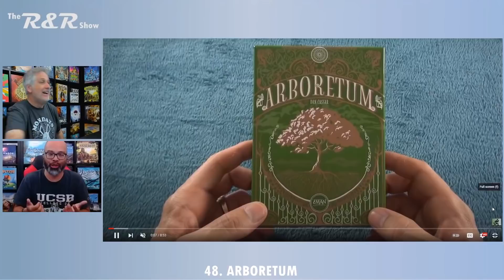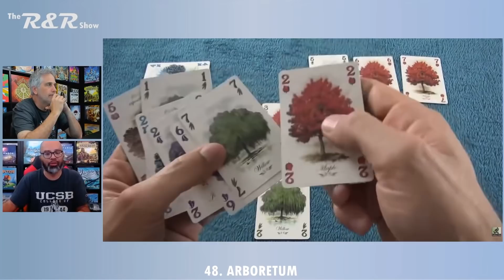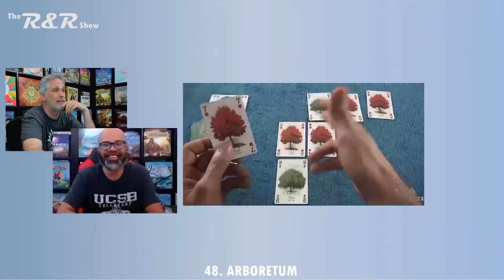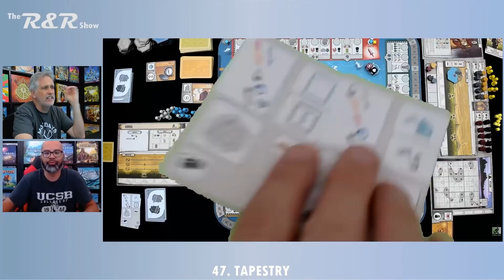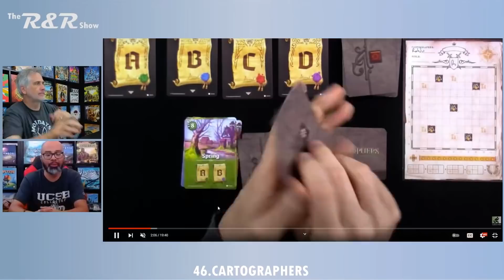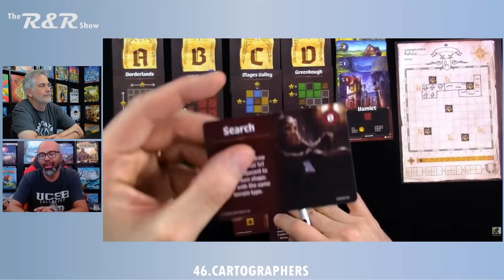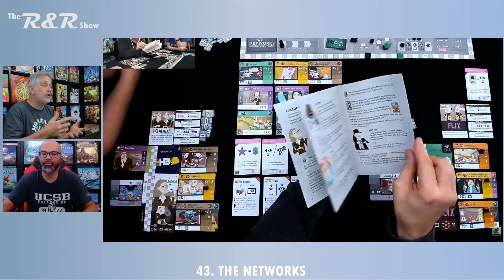Top 100 Games of All Time (50-41) | The R&R Show #36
Ruel and I talk continue our countdown of the greatest games of all time! :)

0:00 Intro
0:33  What's on Ruel's Table?
7:24 Artist Reveal
9:41 Contest Time!
13:00 Top 100 continues
14:15 50. Akrotiri
17:05 49. Hallertau
21:31 48. Arboretum
24:28 47. Tapestry
30:45 46. Cartographers
35:12 45. Aeon's End
39:36 44. Ticket to Ride
43:17 43. The Networks
47:52 42. Crokinole
52:13 41. Roll Camera
57:58 Outro